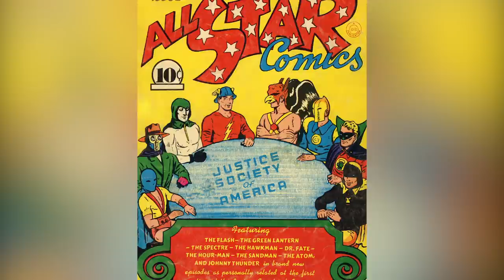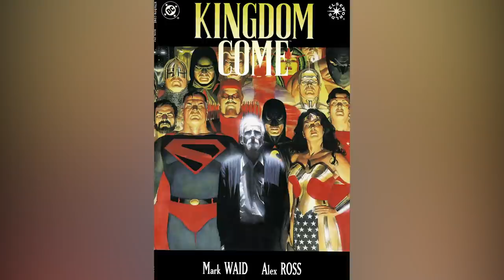Explaining Black Adam's Justice Society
Whether you're a diehard follower of Captain Marvel's adventures, a fan of 2019's Shazam, or just someone who loves the Rock, there's a lot to be excited about with the upcoming Black Adam movie. Here's a refresher on the world inhabited by DC's next big superpowered antihero.

So, here's a question: who exactly is Black Adam?

Well, for one thing, he's the arch-nemesis of Captain Marvel. He lives in the same universe as Billy Batson, the 12-year-old who has the ability to morph into the superpowered grown-up. And, unsurprisingly, he's much, much older than his young enemy. Black Adam was originally conceived as a bad guy out of time, a seemingly ageless supervillain from ancient Egypt who fought his way through the ages to confront and destroy his heroic counterpart.

The original Adam was a former holder of Captain Marvel's mantle, gifted by the wizard Shazam — and imbued with the same powers, in the hopes that he would use them for good. Then known as Mighty Adam, this new hero quickly lost control of his ambitions, overthrew the Pharaoh, and set his sights on world domination. The wizard Shazam knew he couldn't revoke the powers he'd given Adam, so he renamed him Black Adam — and banished him to the farthest point from Earth in the entire universe.

It took the undying Egyptian 5,000 years to return to Earth, by which time Shazam had created a new family of champions. Black Adam was intent on destroying them — and many of the early Captain Marvel stories focused on this endless battle.

In more recent iterations, Black Adam has gone from an out-and-out villain to more of a misunderstood antihero. He makes a dogged effort to change his ways, and is eventually accepted into the crime-fighting team known as the Justice Society of America.

It seemed clear from the beginning that the Black Adam movie would focus more on the character's righteous struggles than his original evil storyline. For one thing, the Rock says he's been waiting for the right time to play Black Adam — something that wouldn't be necessary for a one-dimensional bad guy.  Keep watching the video because we're explaining Black Adam's Justice Society.

Who is Black Adam? | 0:00
Shades of grey | 1:30
The JSA | 2:38
Hawkman | 3:35
Doctor Fate | 4:33
Cyclone | 5:23
Atom Smasher | 6:14
What does this mean for the story? | 6:55